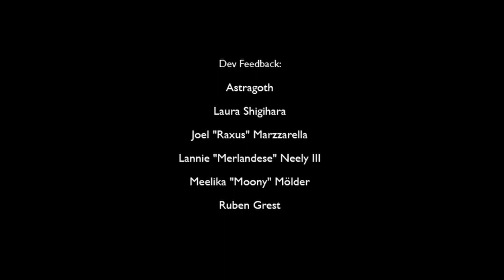To The Moon - Świąteczne wydanie